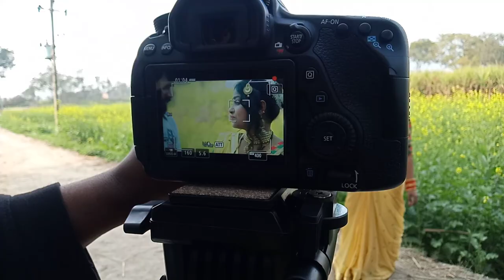meking bhojpuri album song dekhiye#खेसारी 2 कैसे shoot करते हैं भोजपुरी गाना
HD video dekhiye#खेसारी 2 कैसे shoot करते हैं भोजपुरी गाना